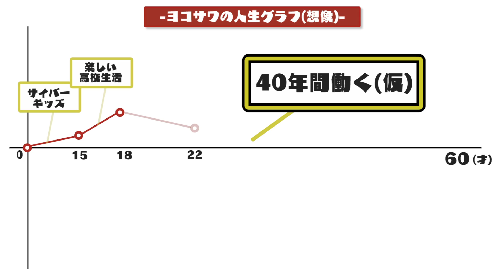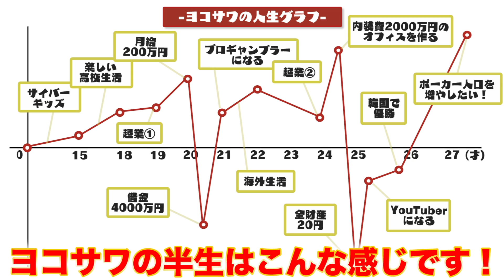プロギャンブラー『世界のヨコサワ』の人生。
■ yokosawa.shop ■

すぐにポーカーで遊べるオリジナルチップセットや、ポーカーやギャンブルをテーマにしたCOOLなアパレルがたくさん！

これが世界のヨコサワという男です。
（編集：ひろき）